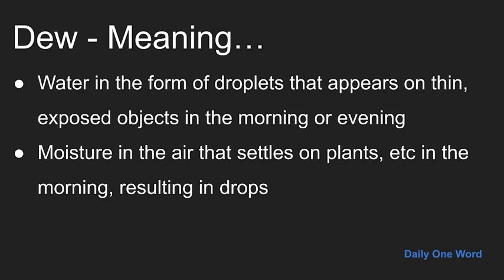Meaning of Dew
Meaning, Example and Pronunciation of word Dew